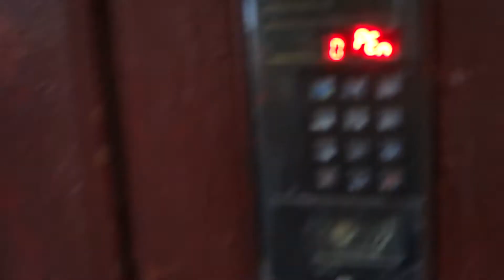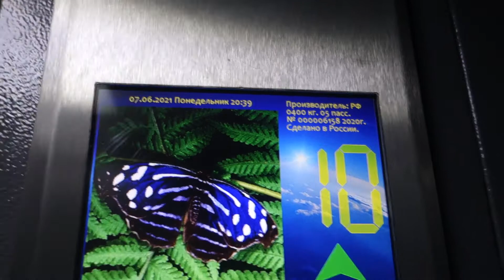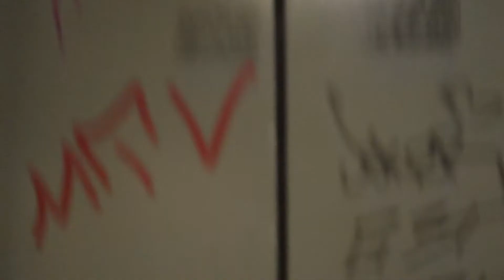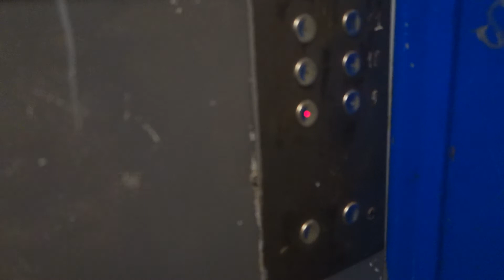Лифты ЕЛМ Queen Lite 2020 г. и Строммашина 1968 г. (мод. МосЛифт 2000-х) @ Ул. Б. Семёновская, 27 к2